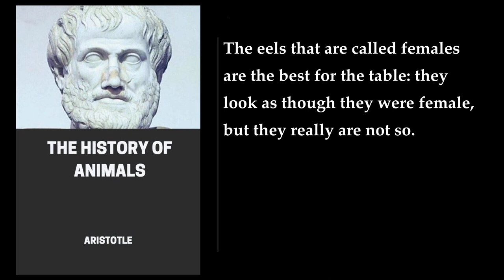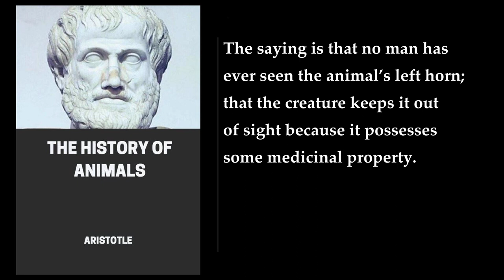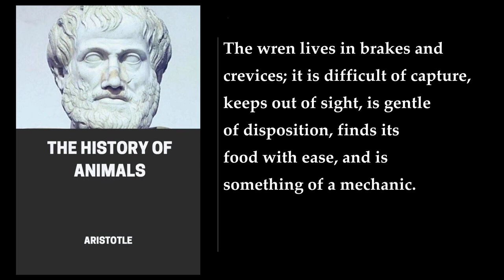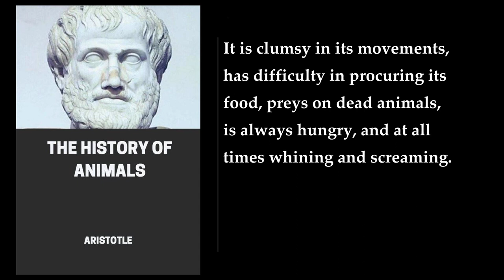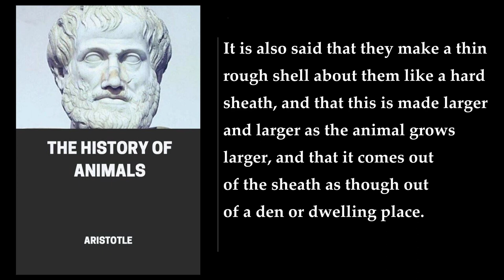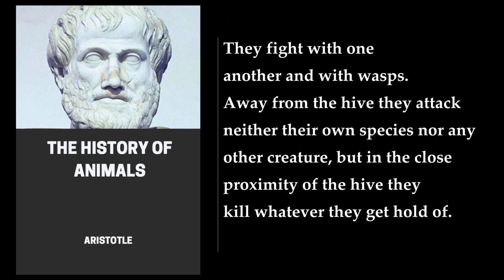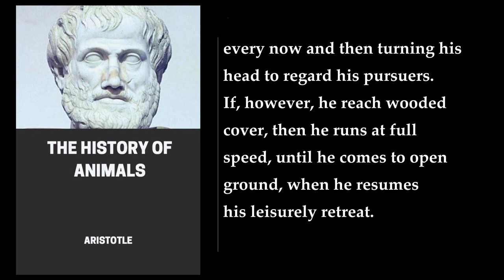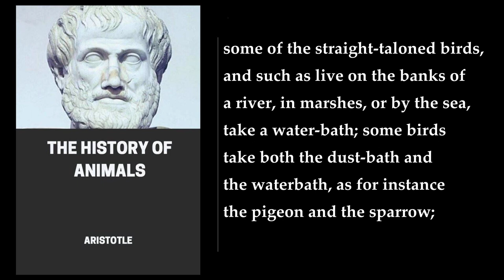The History of Animals (2/2) ❤️ By Aristotle. FULL Audiobook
The History of Animals. By Aristotle. Full Audiobook
The History of Animals is a book written by the ancient Greek philosopher Aristotle. It is a comprehensive work on zoology, and is considered to be one of the most important works of natural history in the Western world. The book is divided into ten books, and covers a wide range of topics related to animals.

In the book, Aristotle classifies animals based on their physical characteristics, habitats, life cycles, and behaviors. He divides animals into two groups: sanguineous (containing blood) and serosanguineous (containing watery, pink plasma). Sanguineous animals are classified as vertebrates based on the fact that they have a backbone, while serosanguineous animals are classified as invertebrates based on the fact that they do not have backbones .

Aristotle details the anatomy, appearance, habitat, lifecycle, temperament, mobility, and eating habits of the animals included in each phylum. Once these are established, Aristotle moves to discussions regarding reproduction, social structures, health, intelligence, and migratory habits. All of these details are provided in order to present what Aristotle is studying, but he presents few judgments or evaluations. The evidence in The History of Animals constitutes the truths that Aristotle uses to develop his theorems intended to define his laws of nature. This inquiry generates the data he will use to perform analyses and form and test hypotheses in his later works .

In conclusion, The History of Animals is a remarkable work of natural history that provides a detailed account of the animal kingdom as it was understood in ancient Greece. It is a testament to Aristotle's keen observational skills and his ability to classify and categorize the natural world. The book has had a profound influence on the development of biology and zoology, and is still studied and referenced by scholars today .
More: Aristotle, History of Animals, zoology
biology, nature, Greek
Anatomy, reproduction, disease
philosophy, marine biology, invertebrates
taxonomy, birds, habits

00:00:00 Book 9